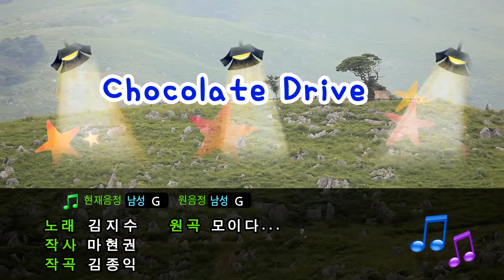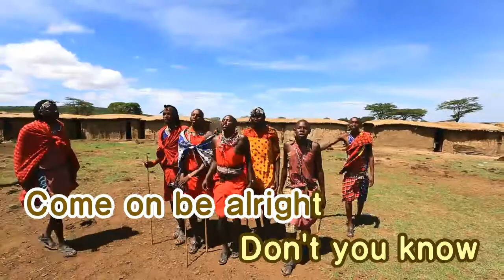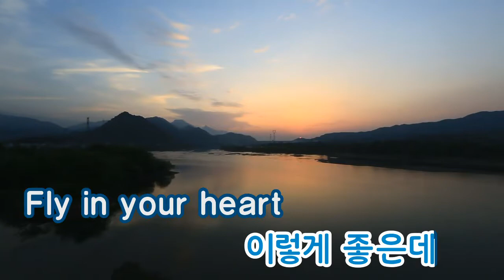[TJ노래방] Chocolate Drive - 김지수 / TJ Karaoke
Chocolate Drive - Kim Ji Soo -- TJ Karaoke Song NO. 38855
Chocolate Drive - 김지수 -- TJ노래방 곡번호 38855

▶ ZillerSong Mobile : Android/IOS
▶ K-POP STAR Global Package : Android/IOS
▶ TJ TV Karaoke (Korean ONLY) : KT OllehTV , LG U+TV, SK BTV